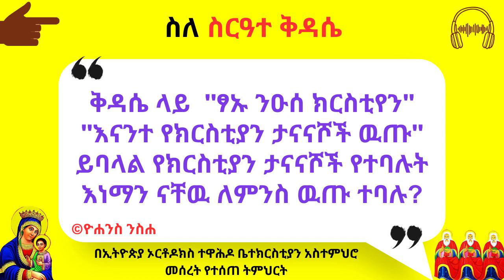ስለ ስርዓተ ቅዳሴ